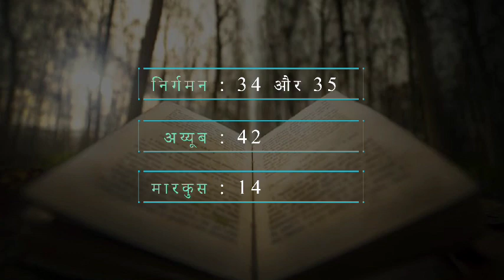"बाइबिल तीर्थयात्रा" दिन - 42 : 12/07/2020